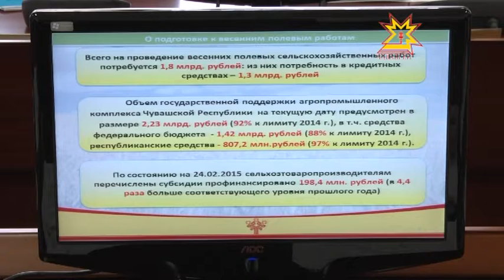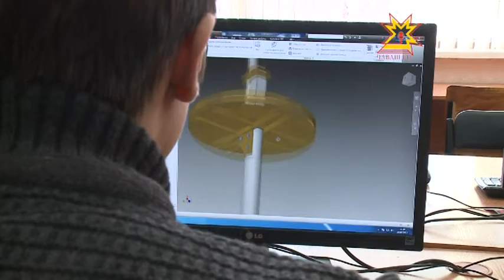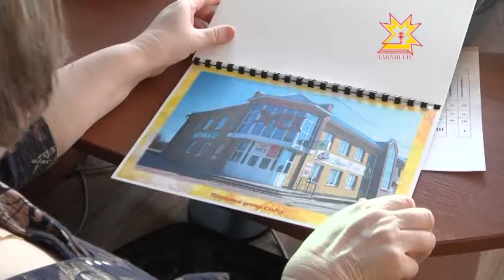Республика Информаци Кăларăмĕ 26.02.2015 дневной выпуск